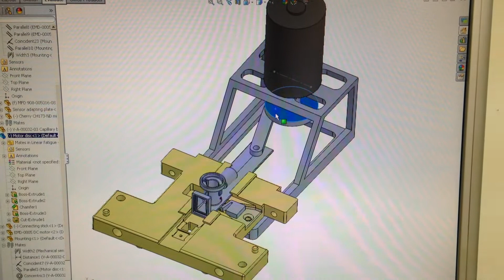Fatigue testing @ MES Israel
This is a device designed to test the lifespan of a 3D printed elastic part.
The device was designed using SolidWorks and manufactured by a 3D printer.